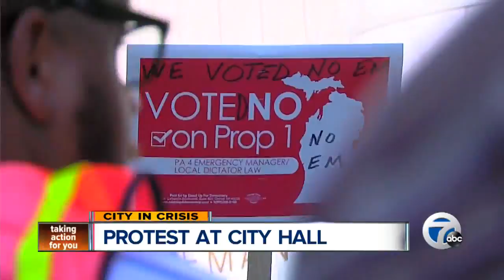Protest at Detroit City Hall